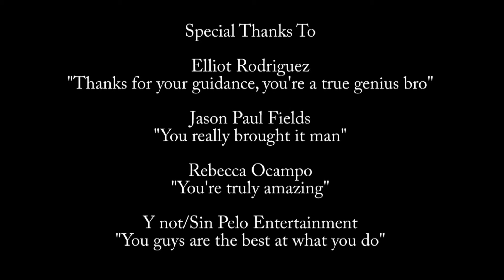Unrequited Love "Tribute Video"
A tribute video we shot to:
Primitive Radio Gods
"Standing outside a Broken phone booth with money in my hand"
non of the music is mine and we are not attempting to infringe